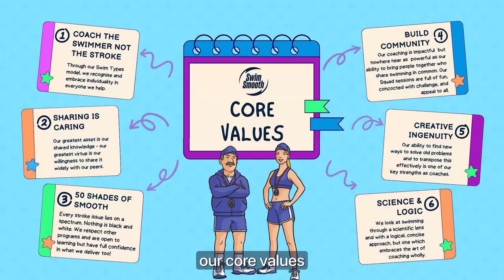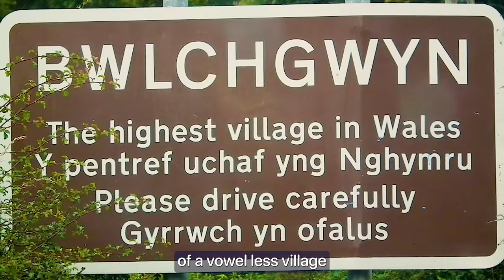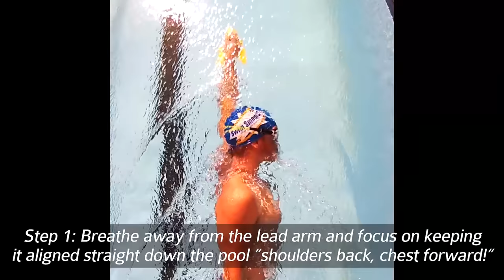How to stop crossing over and snaking to swim much straighter freestyle in the open water or pool!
👉 Learn the swimming video analysis skills of Paul Newsome in just 7 days 🎥

The topic of swimming straighter is not exactly SEXY, but it will help you swim a LOT faster, especially in the open water!

This week’s 3rd stage in our Swim Smooth Stroke Correction Hierarchy will focus on “A for Alignment”, which covers off a large magnitude of aspects of the freestyle stroke, including:

1. The distance you reach forwards in front of your head
2. Hand alignment as you enter into the water
3. Hand depth as you extend forwards in the water
4. Lateral positioning of your hand and arm as you extend forwards in the water

…and most importantly, the effect that any issues with these aspects of your alignment have on the other areas of your stroke, vis-à-vis, welcome to the Cause & Effect aspect of our Methodology ✅

Alignment can really be thought of as anything that will help set you up for a better stroke, specifically the catch (as we’ll discuss next week).

These four aspects of your alignment can all be brought together with a drill I designed specifically for this in 2013 which I named the “Javelin drill”. The drill progression starts with simply kicking on your side, which is a great way of testing your stability and alignment in it’s raw form. If you can improve on this simple aspect, your swimming will improve in leaps and bounds no matter what your ability level or core issue facing your stroke.

Join us in Montenegro for our 3-day Coach Education Course 3-5 October 2023